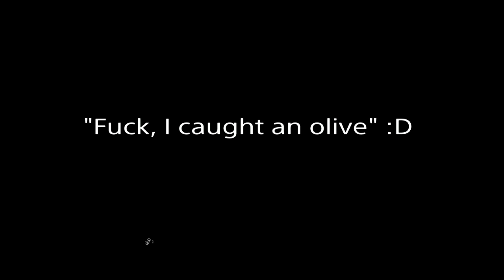DayZ: industrial zone bite (part 3, is it clear?!)